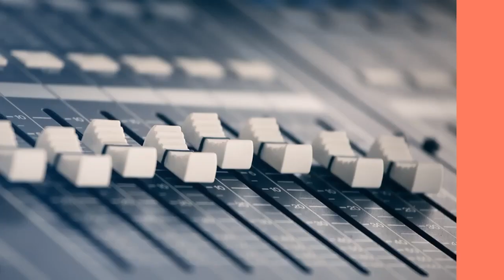(EDITORIAL FREDDY STOCK) Corrupción. El manto de dudas en torno a Unión La Calera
Unión La Calera confirmó 12 nuevos casos positivos de coronavirus, en medio de la polémica denuncia de suplantación de identidad para evitar el testeo PCR de uno de sus jugadores. “Cuando uno va sumando temas de corrupción, vamos conformando un paisaje del cual no nos queremos sentir parte”, reflexionó Freddy Stock en RazonesEditoriales.